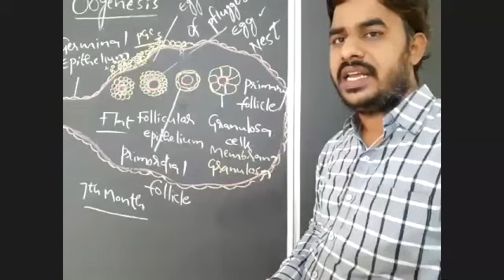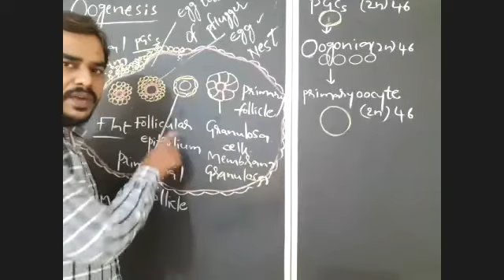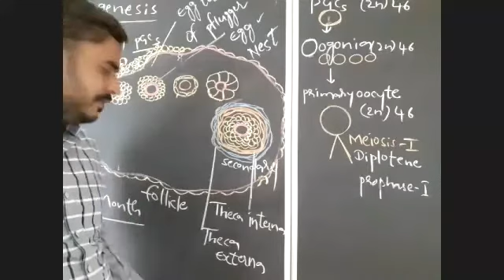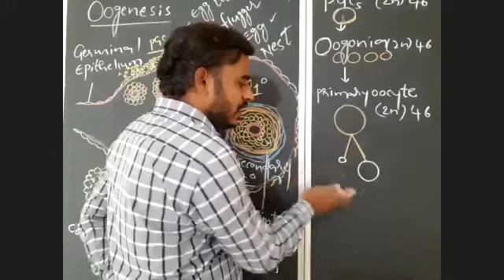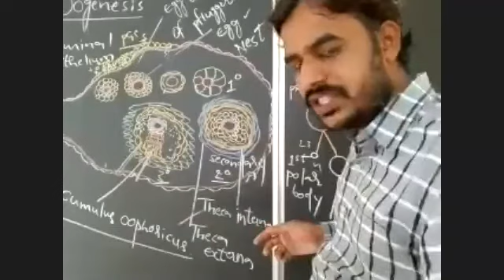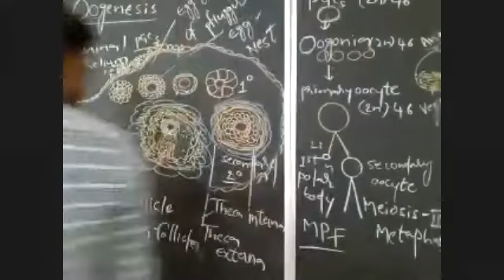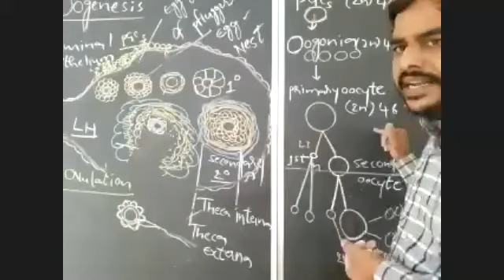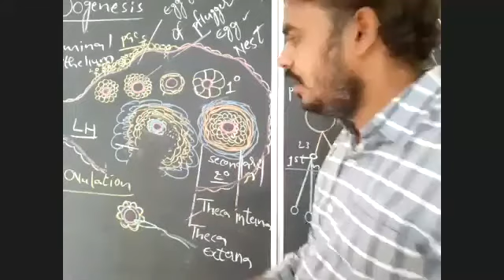10-08-20 Online Zoology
10-08-20 Online Zoology